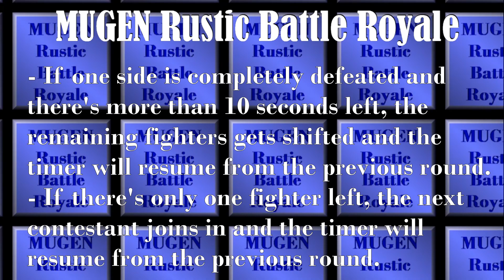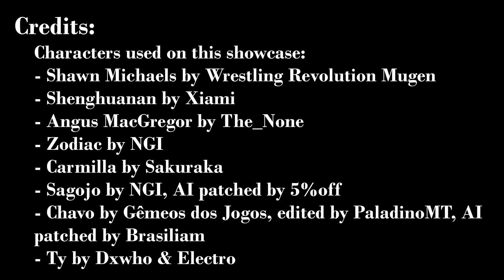MUGEN Rustic Battle Royale 8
Things are about to get real here, because we got 20 digitized characters going against each other to see who shall be the last one standing.